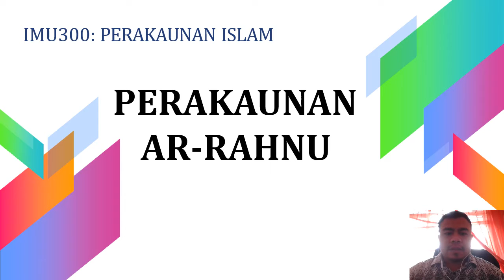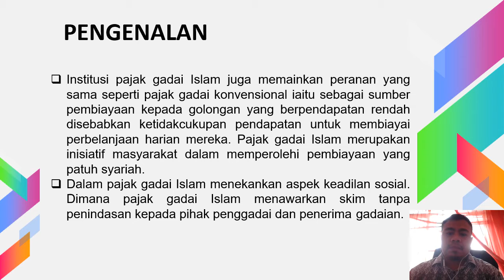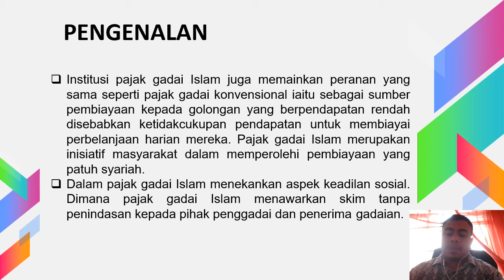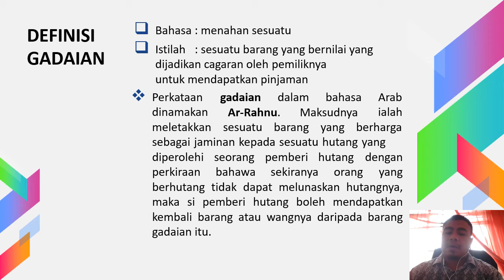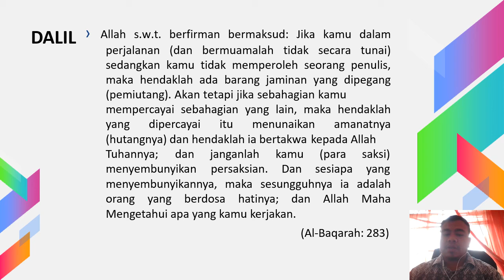IMU300 Ar Rahnu 1